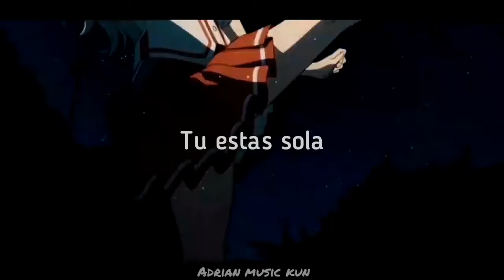canción para dedicar a tu waifu